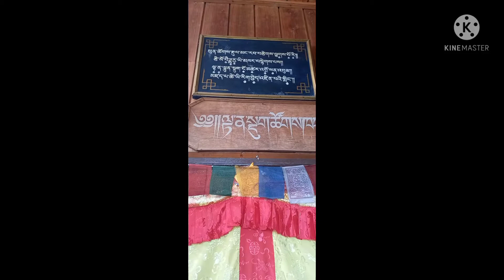Short tour to Chagpori Tibetan Medical Institute,Takdha Cannt,Darjeeling